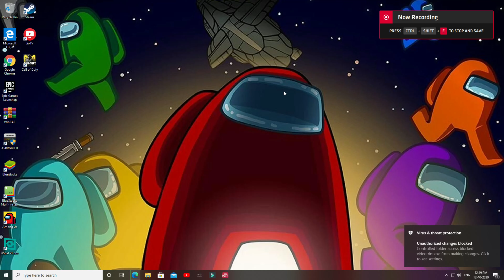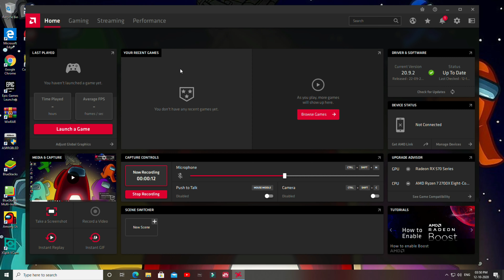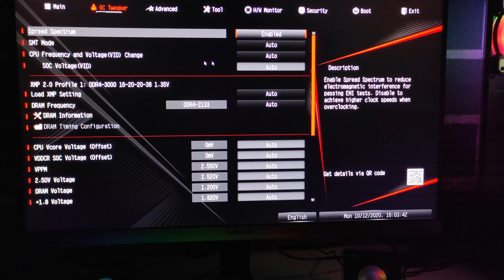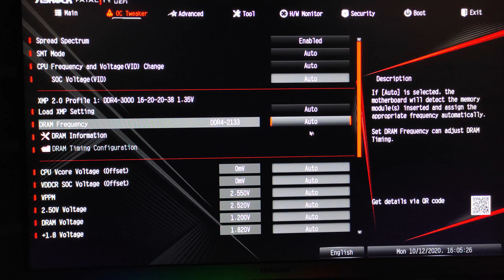HOW TO OVERCLOCK YOUR PC (CPU,GPU,RAM)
So hey guys there is an another video about the most entertaining chapter from pc
In here we are going to look how to overclock your computer watch the video fully and be careful while doing one small mistake will leads to major loss
Support us more

Share max!!